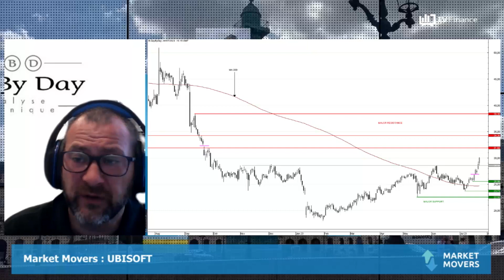UBISOFT : Retour des acheteurs ?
UBISOFT : Une valeur du secteur des jeux vidéo qui a longtemps été à la peine, mais la tendance semble s'inverser ; comme en témoigne cette forte accélération en 5 séances, avec une envolée de près de 14%. Depuis mi-juillet et son point bas, les cours ont clôturé au-delà de la résistance à 28,50€. Les creux et sommets ascendants se succèdent. Les vendeurs perdent de leur force, au profit des acheteurs. Attention néanmoins à la volatilité du titre.